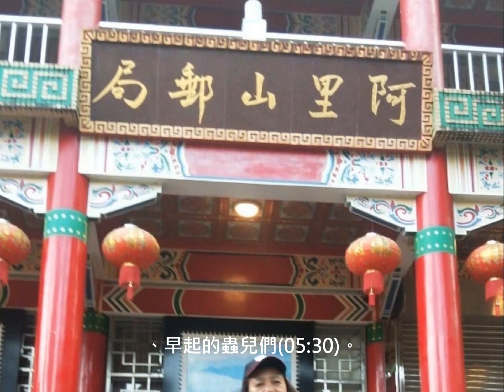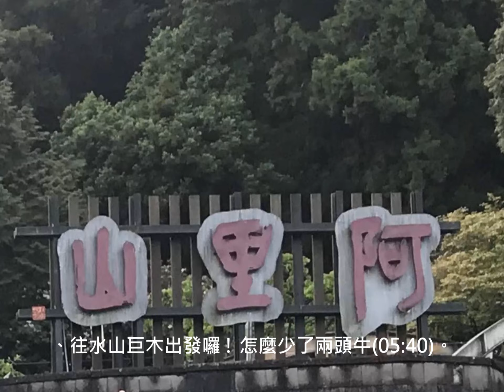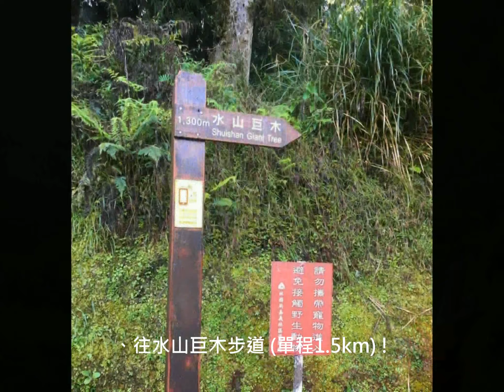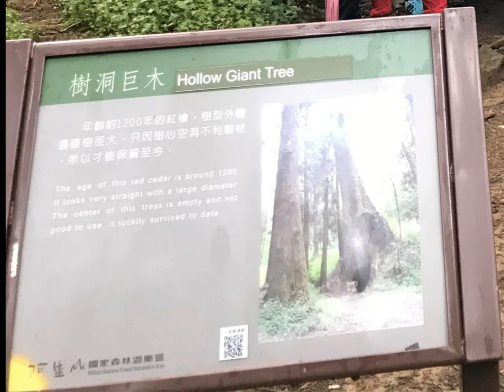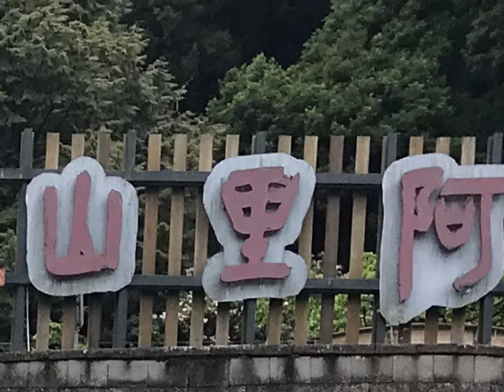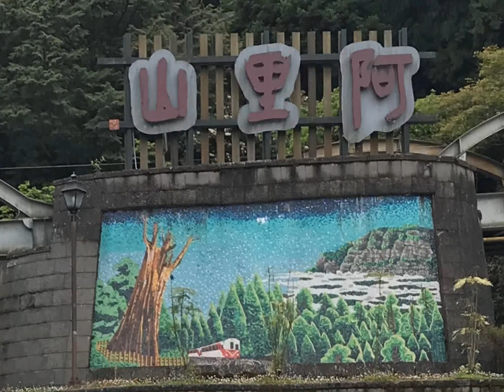Y2020/04/25_水山巨木篇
登玉山行前訓練「八通關古道三日行」，第三天，阿里山郵局→水山巨木步道→水山巨木。(2020/04/25)